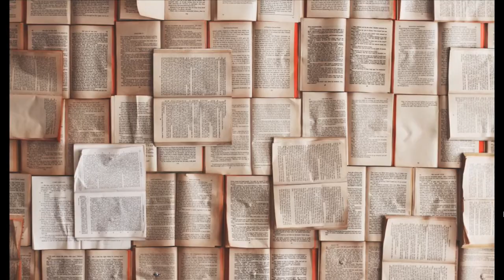Merkel krytykuje Macrona rozłam w NATO ?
Wsparcie kanału na dalszy rozwój